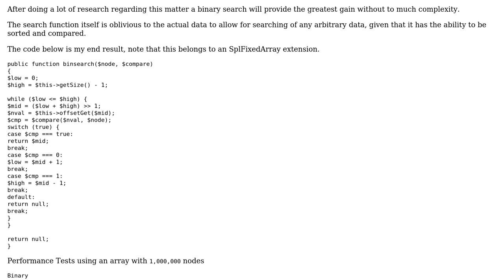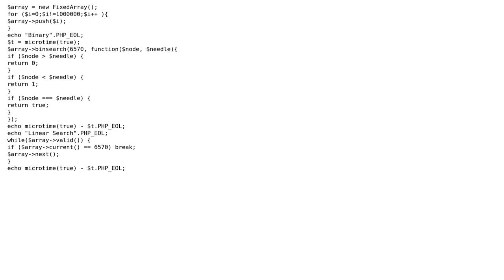Software Engineering: Data structure to use for complex lookups in an event engine?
With thanks & praise to God, and with thanks to the many people who have made this project possible! You are responsible for your own actions.